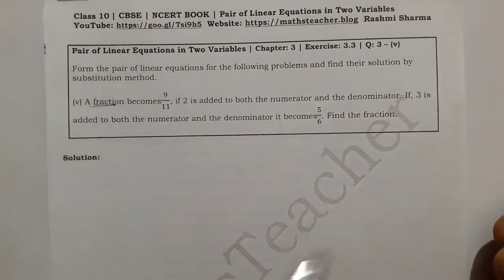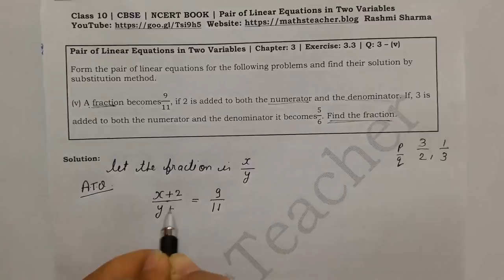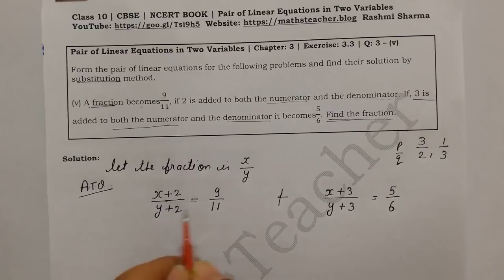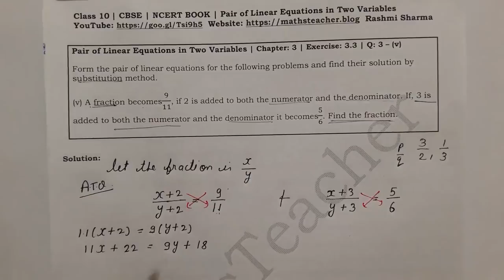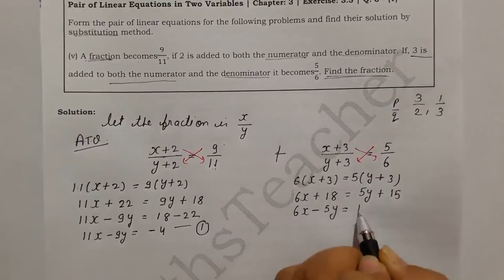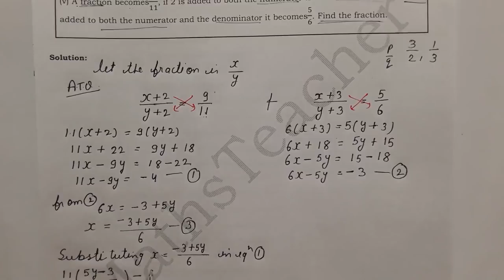Linear Equations | Chapter 3 Ex 3.3 Q - 3(v) | NCERT | Maths Class 10th